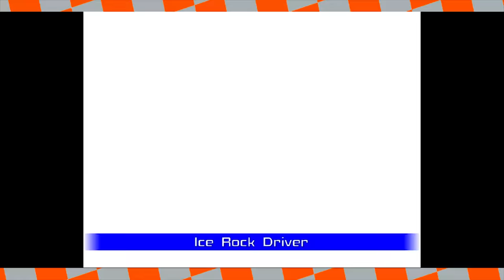DIK DIK VAN DIK!! - Ultimate Muscle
What's funnier than a name like "Dik Dik Van Dik"? This game.